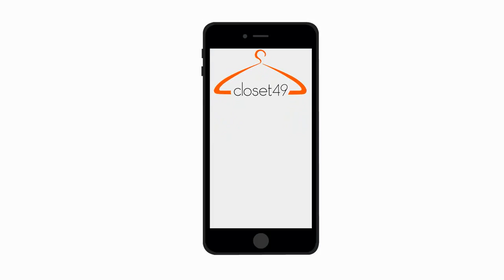FasterCapital - Closet49 Fashion is a crowd, Style is Personal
Closet49 is an online market place that enables women to generate extra income by selling brand new, gently worn or vintage clothing and accessorize from their closets and It allows buyers to find a wide variety of affordable bargains anytime, anyplace, conveniently on their mobile phones or computers.

  Closet49 is an innovative startup from Kenya that is being accelerated by Fastercapital. It is founded by I.N. Abagi and Serah Kanyua.